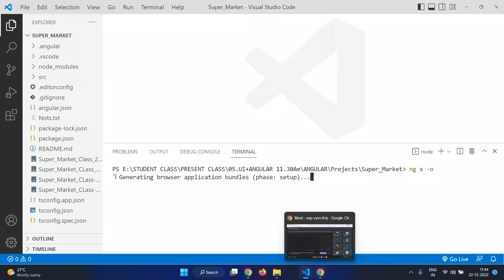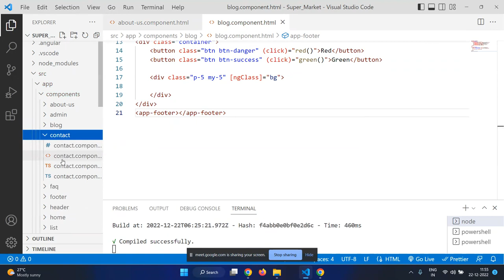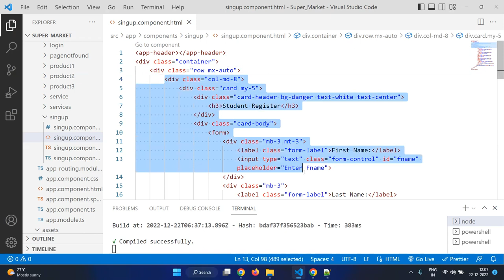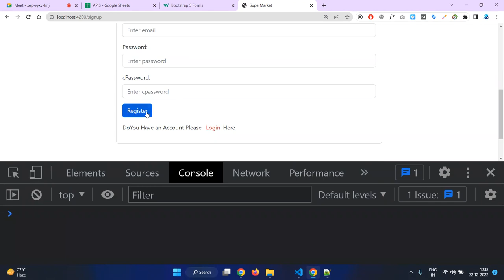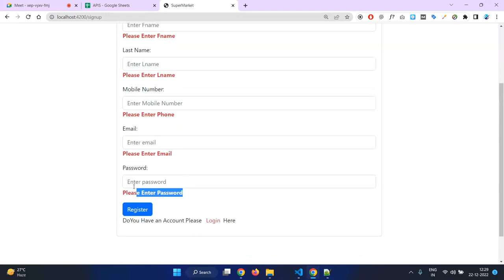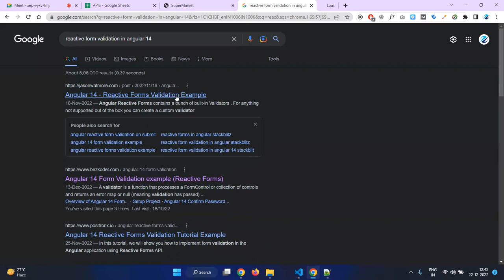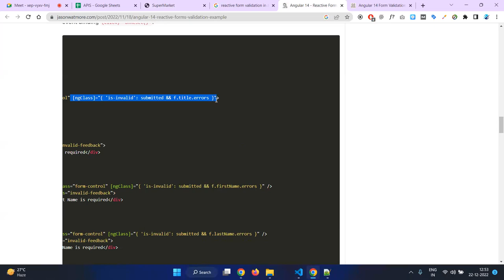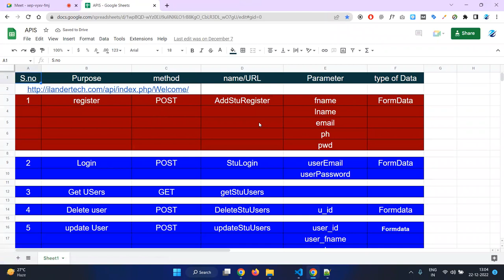ANGULAR 15||CLASS-7||TWO WAY BINDING||TEMPLTE DRIVEN VALIDATION||REACTIVE FORM VALIDATION||ngModel